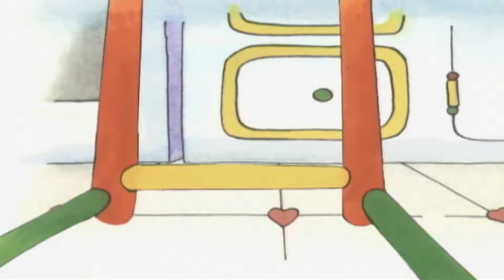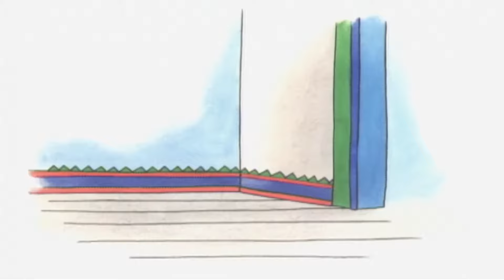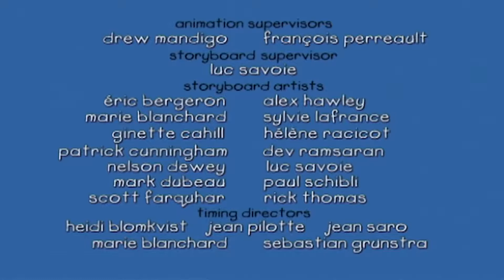Kajtus i Skandal | Kajtuś po Polsku [Caillou] | Kreskówki dla dzieci | WildBrain Polska